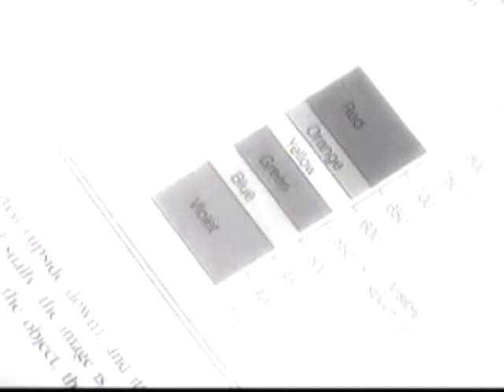The Mary Argument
The Mary Argument is a thought experiment that examines the difference between physical processes and qualia -- subjective experiences within consciousness.

"Philosophers often use the term qualia (singular quale) to refer to the introspectively accessible, phenomenal aspects of our mental lives. In this standard, broad sense of the term, it is difficult to deny that there are qualia. Disagreement typically centers on which mental states have qualia, whether qualia are intrinsic qualities of their bearers, and how qualia relate to the physical world both inside and outside the head. The status of qualia is hotly debated in philosophy largely because it is central to a proper understanding of the nature of consciousness. Qualia are at the very heart of the mind-body problem."

John Rogers Searle is an American philosopher and presently the Slusser Professor of Philosophy at the University of California, Berkeley.

Christof Koch (born November 13, 1956, Kansas City) is an American neuroscientist working on the neural basis of consciousness. He currently holds the position of Lois and Victor Troendle Professor of Cognitive and Behavioral Biology, California Institute of Technology, where he has been since 1986.